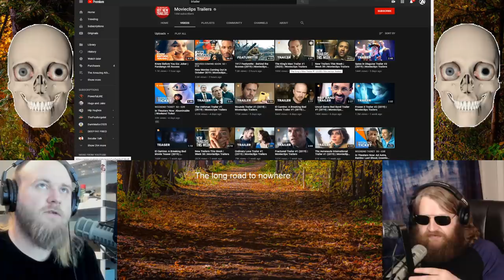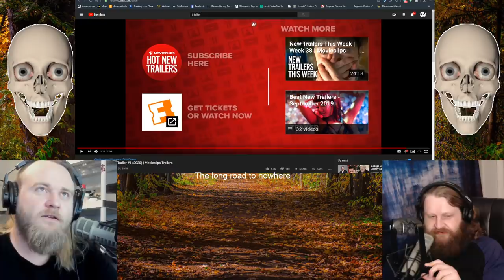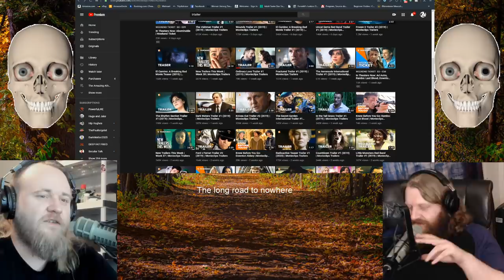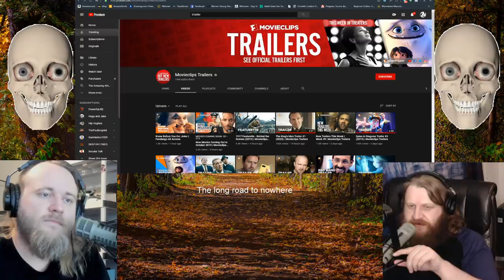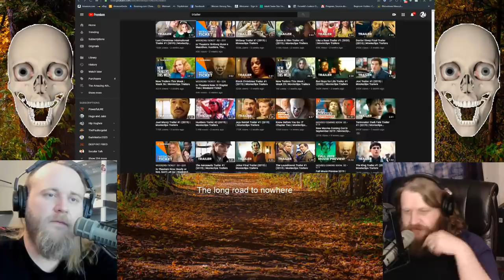Tj and Paul Watch Some Trailers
Behold, social media links!

Big Thanks To:
Sources:

Us.